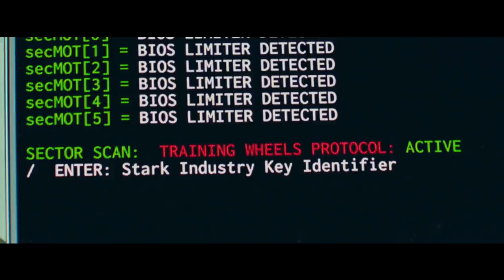SPIDERMAN HOMECOMING: "DANGEROUS" International TV Spot Trailer (2017)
Here is another TV Spot Trailer for Spiderman Homecoming